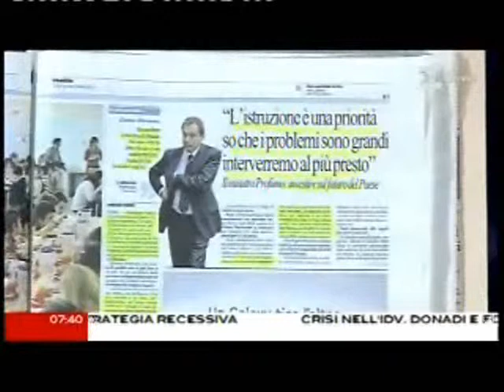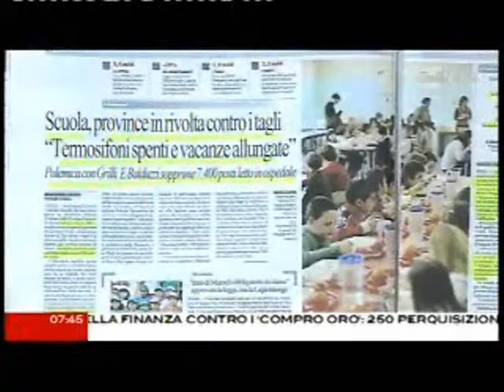Roberto Vicaretti con CaterpillarAM 9 novembre 2012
Questa mattina mi sono svegliata, di Natascha Lusenti
9 novembre
Questa mattina mi sono svegliata e ho pensato che domani sarà il 10 novembre. Nell'anno 1775 è stato il giorno in cui il Congresso Continentale ha dato vita ai Marines dei futuri Stati Uniti d'America che erano ancora soltanto 13 colonie ribelli. La guerra di indipendenza comincia l'anno successivo, con la Dichiarazione firmata da i padri fondatori. È il documento che contiene il diritto alla felicità. Per esempio, quella di Tammy Duckworth, veterana della guerra in Iraq in cui ha perso entrambe le gambe e che due giorni fa è stata eletta alla Camera. O la felicità di Mazie Hirono, prima donna delle Hawaii e prima immigrata e prima buddista eletta al Senato. Obama ha vinto grazie alle minoranze: i giovani, le donne, i latinos. La sua conquista del secondo mandato è importante soprattutto per questo, perché segna la fine del dominio dell'americano maschio e bianco. Ma il 7 novembre 2012 non ha segnato invece la fine di un Occidente che guarda solo se stesso. A metà mattina dell'election day, infatti, il Guatemala è stato colpito da un terremoto di 7,4 gradi della scala Richter. È successo al confine con il Messico, un Paese da cui arriva molta della forza lavoro degli Stati Uniti. Non sappiamo nulla di questo terremoto perché non ne parla nessuno. Eppure finora c'è stato lo stesso numero di morti provocato dall'uragano Sandy sul territorio americano, dopo che era passato dai Caraibi facendo molti morti di cui abbiamo parlato molto poco. E allora penso che solo quando la vita di ciascuno avrà lo stesso peso potremo dire che siamo un unico mondo, non importa se bianchi o neri, ispanici o asiatici, giovani o vecchi, ricchi o poveri.